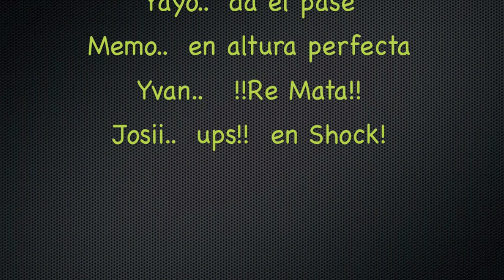*25 Segundos... * ©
El arte de de hacer lo correcto en el Voleibol...  La recepción de un servicio se convierte en excelente pase, acomodar a tiempo y en la mano habilidades del acomodador, remate en zona...  Todo un lujo!  dejar en Shock a un amigo..  es un lujo que te puedes dar si rematas... Así!

Tomado del Equipo IMSS CEDRUS Campeón de la LIGA MEXICANA DE VOLEIBOL 2014.    Juego Final vs TIGRES de la UANL
 Fcbk:  Voleibol & Fotos de Soco